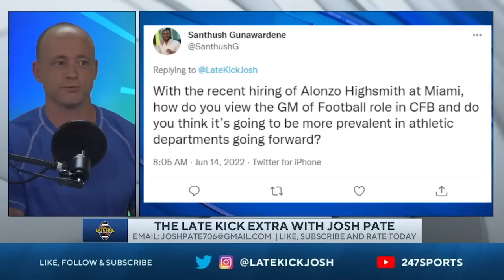Josh Pate On College Football Having General Managers (Late Kick Extra)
College Football programs have always been constructed much differently than NFL front offices, but on this week's Late Kick Extra podcast Josh Pate responded to a listener question about one role that has become synonymous with both. Several College Football programs have added a General Manager role to deal with the growing amount of issues that have to be juggled to keep things operating smoothly. How is NIL and the Transfer Portal changing the way athletic departments are structured AND might this open the door for a different kind of person getting a shot in the sport? Let us know what you think in the comments below and be sure to SUBSCRIBE to the channel and CLICK THE BELL for notifications as we bring you multiple live shows per week!